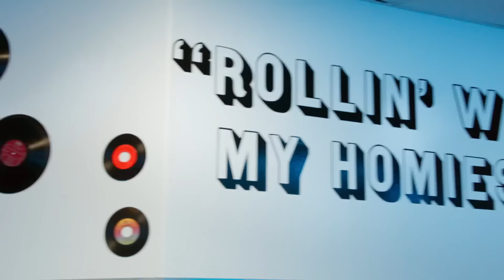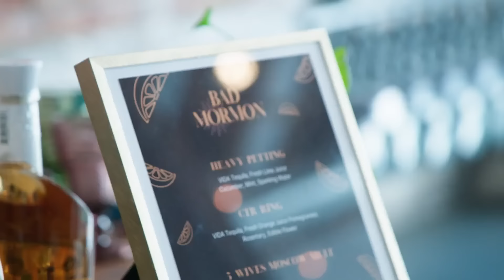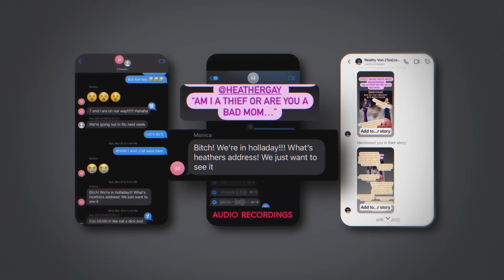RECAP: RHOSLC Season 4 in 20 Minutes | The Real Housewives of Salt Lake City | Bravo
Get a recap of Season 4 of The Real Housewives of Salt Lake City in 20 minutes! Watch the Season 5 premiere of RHOSLC, September 18th at 9/8c on Bravo and stream next day on Peacock.

About The Real Housewives of Salt Lake City:
Lisa Barlow enters the season with strong bonds, but her friendships quickly flip on their head. Meredith and Lisa promise to have each other's backs, but her relationship with Whitney is permanently threatened after Whitney makes a series of hurtful remarks about Lisa’s status as the group’s villain.

Mary Cosby is back full time with her fiery remarks and 2003 Dom Perignon. Mary re-immerses herself in the group, making amends with Whitney and Heather after her name calling, and a deep and unexpected friendship develops with Angie. Although she has a new ally and confidant, Mary and Meredith’s longstanding friendship is on thin ice as they struggle to see eye-to-eye.

Heather Gay is a ride-or-die girl with a new, unexpected allegiance to Lisa. Heather introduces her friend Britani to the group, but when Britani repeatedly puts her foot in her mouth, Heather can’t continue to defend her.

Back with props and larger-than-life sunglasses, Angie Katsanevas and husband Shawn put last year’s rumors and nastiness behind them as they celebrate their 25th wedding anniversary. She and Mary are thick as thieves, but her friendship with Lisa is unstable as the two go head-to-head over how good a friend they’ve been to one another.

Meredith Marks is excited to celebrate and reaffirm her Jewish faith by having a bat mitzvah, ultimately bringing her and Seth closer together. When Meredith repeats something she heard about Whitney’s business, the game of telephone lands her in hot water.

Whitney Rose finds herself at odds with many of the women. When harmful rumors about her jewelry line circle the group, she confronts the women to find the source. Whitney introduces the women to her friend Meili, who quickly gets thrown into the fire when Lisa shares a rumor about her shopping habits.

Bronwyn Newport is passionate about couture, art and a first-class lifestyle. Raised Mormon, Bronwyn was excommunicated from the church when she got pregnant while attending BYU. Although she and Lisa have been friends over the years, she quickly learns that her old friend may not support her in the way she wants

“The Real Housewives of Salt Lake City” is produced by Shed Media (a division of Warner Bros. Unscripted Television) with Lisa Shannon, Dan Peirson, Lori Gordon and Tamara Blaich serving as executive producers. Andy Cohen also serves as an executive producer.

Cast:
Lisa Barlow
Heather Gay
Meredith Marks
Whitney Rose
Angie Katsanevas
Mary Cosby
Bronwyn Newport
Meili Workman
Britani Bateman